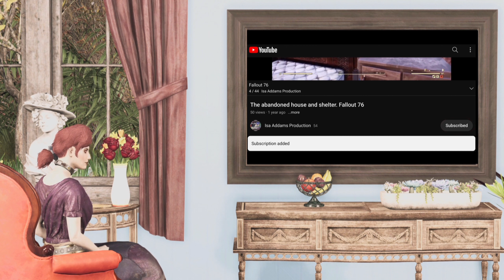Inside - gameplay part 4 - no commentary